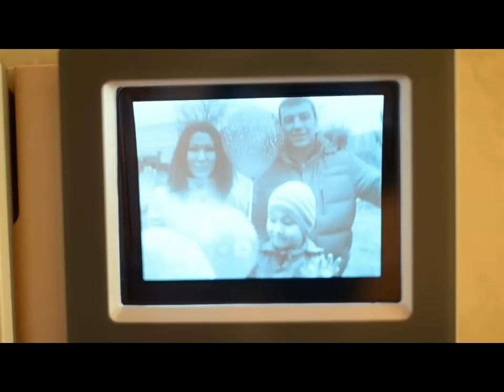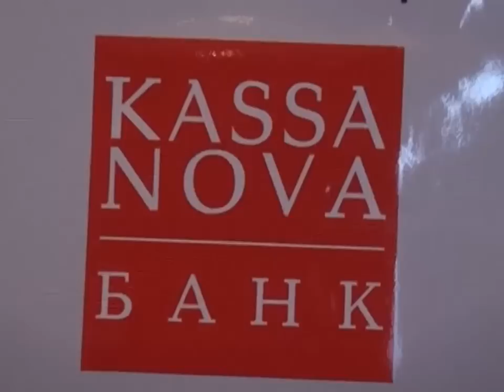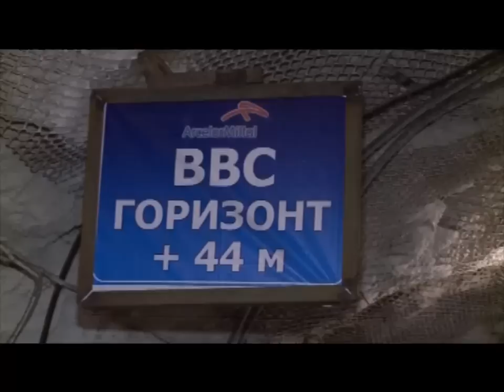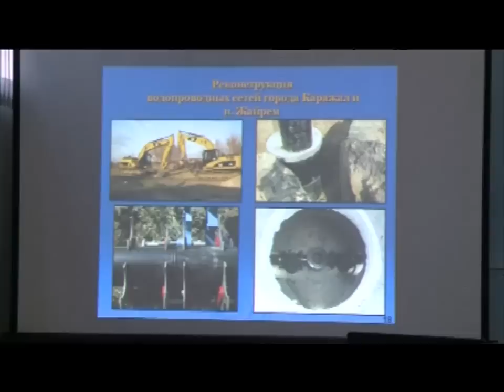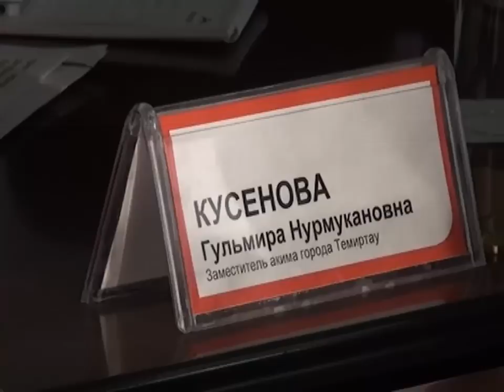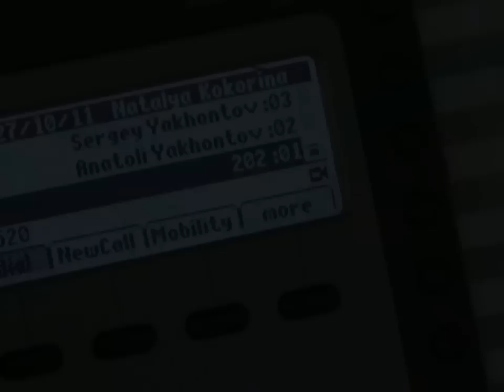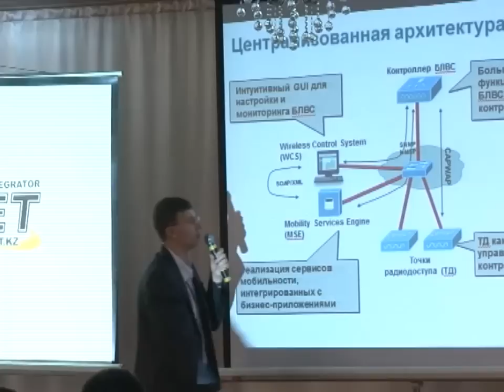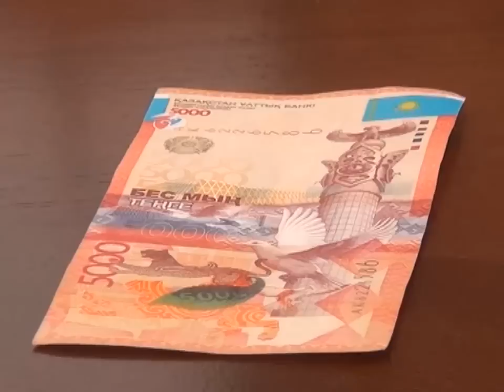Новости канала Первый Карагандинский - 13/12/2013